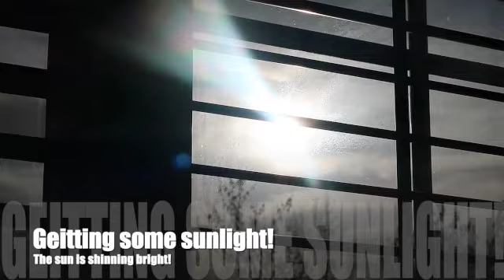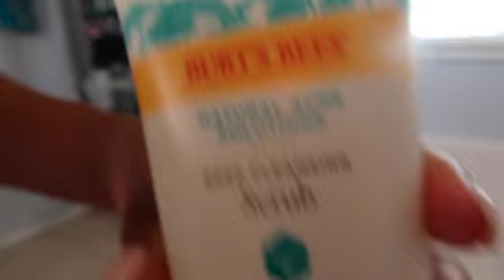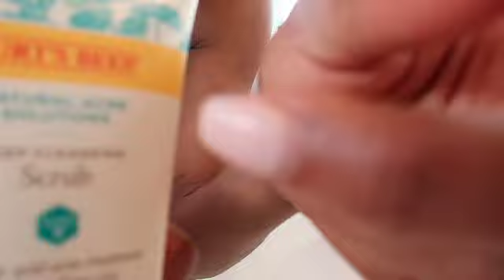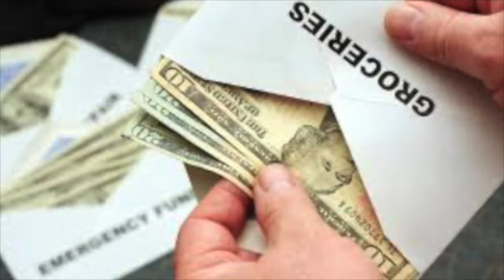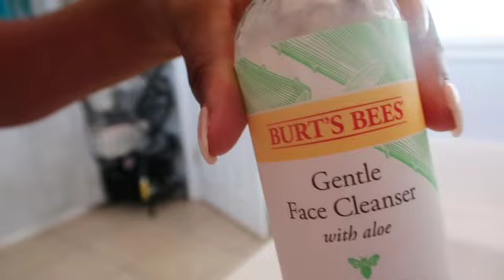morning routine SD 480p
You will find Business, Beauty , Goals on my channel , I HOPE YOU ENJOY!! :)

TECH INFO
Canon PowerSOT G7X MARK II and iPhone 12 Pro Max
SOFTWARE
IMOIVE

GMYRTK